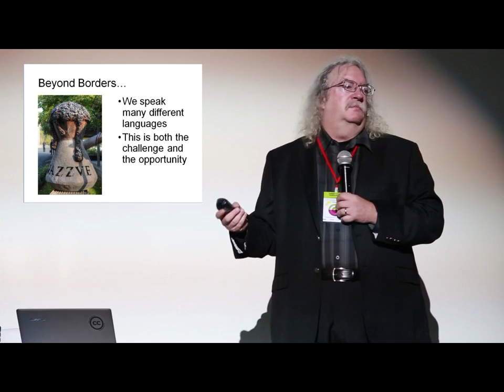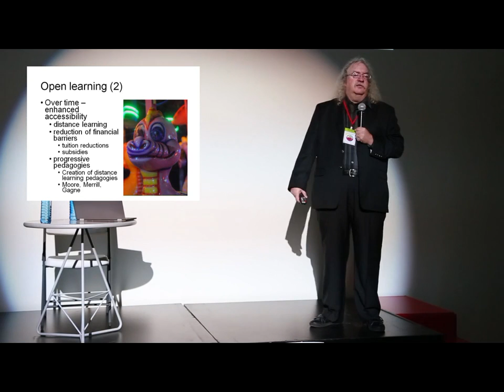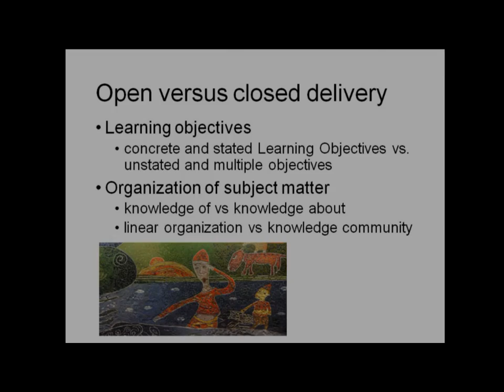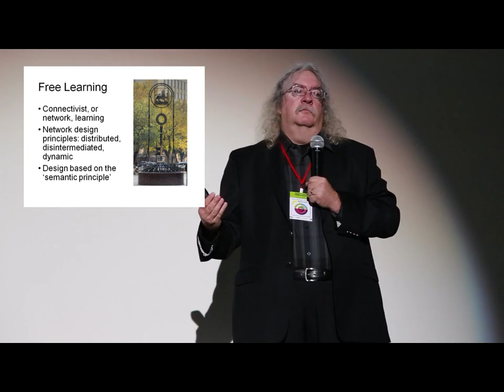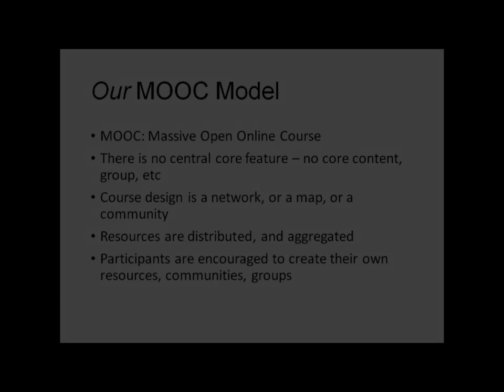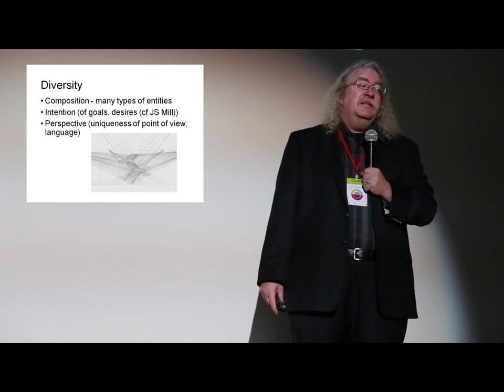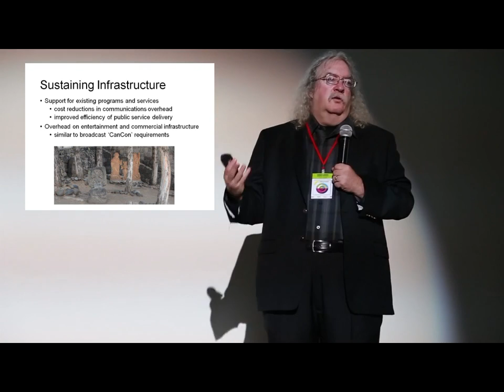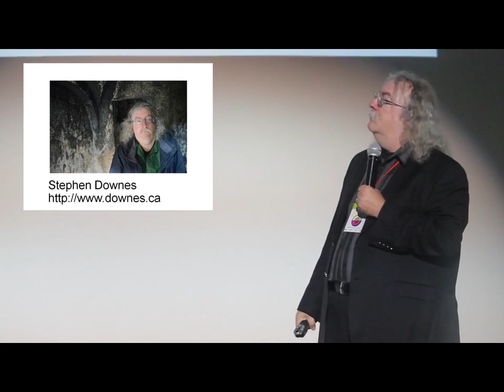Beyond Borders: Global Learning in a Networked World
Unbordering Education, Yerevan, Armenia, Tumo Center for Creative Technologies, KASA Swiss Humanitarian Foundation. November 2, 2014.

In this talk I address the phenomenon of open online learning, and in particular the massive open online course (MOOC), and discusses how it opens new frontiers in learning. Through their use of open educational resources and a student-centered pedagogy, MOOCs make learning accessible to people no matter where they live. This is resulting in the transformation of the global education system such that advanced and formal learning is becoming increasingly accessible and affordable. In this talk I talks about the transformation of educational systems talking place, the policy implications of open online learning, and the practical implementation of open online courses.